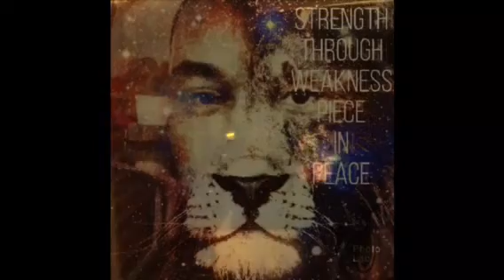Breathe a life to death apart your spirit